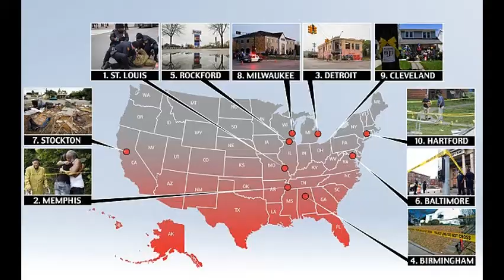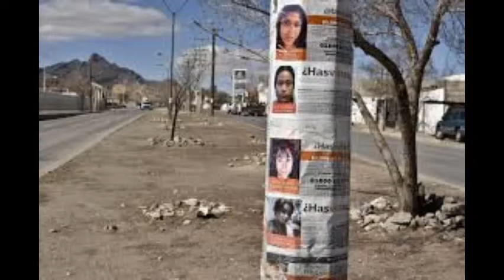15 of the most dangerous cities in the world!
15 of the most dangerous cities in the world!